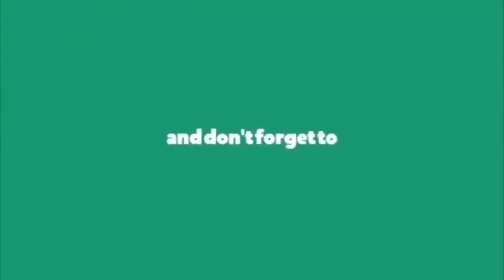Durgam Cheruvu Cable Bridge || World Largest Cabled Bridge || Velugutv Exclusive LIve